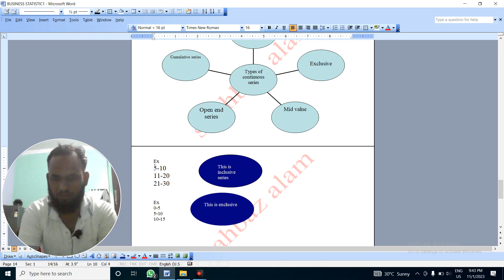types of continuous series